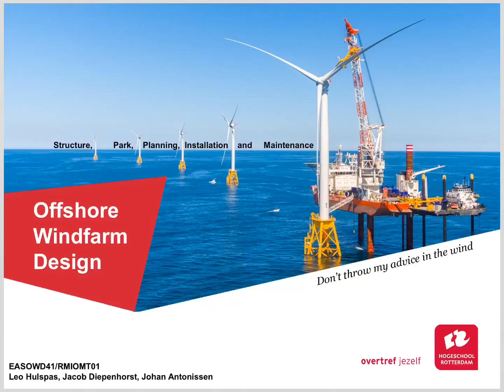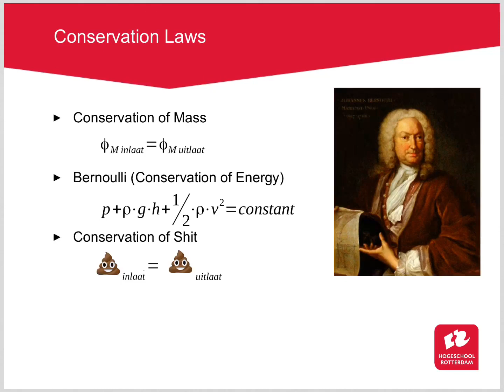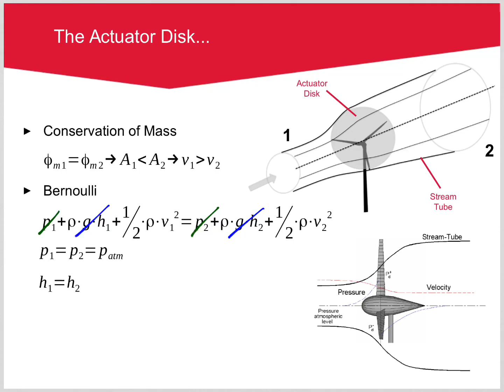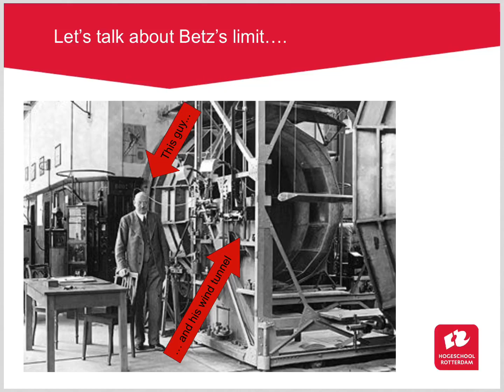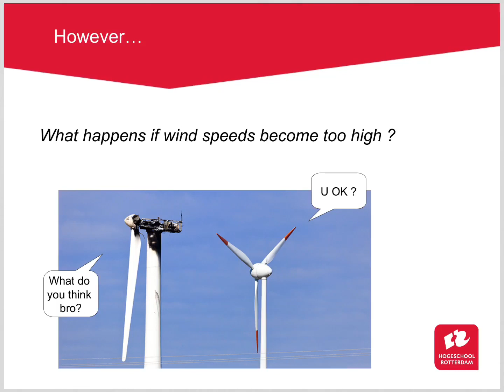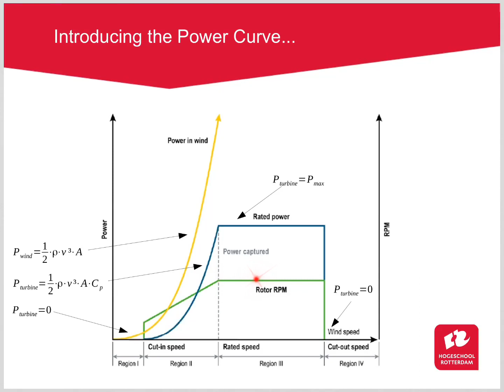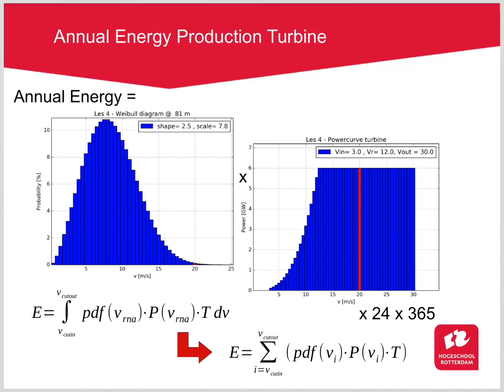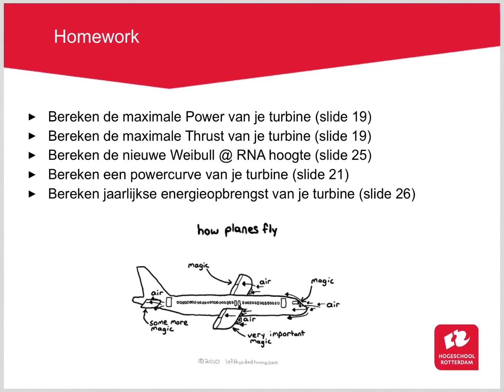OWD - Les 4 actuator disk and energy yield